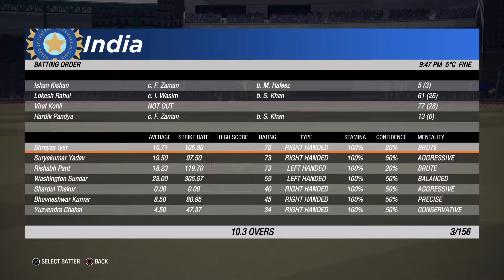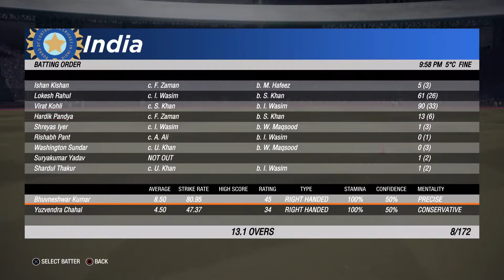india vs pakistan t20 world cup 2021 || india vs pak t20 world cup 2021 mauka || THEGAMERHACKFREAK